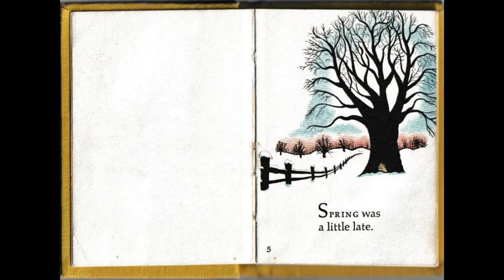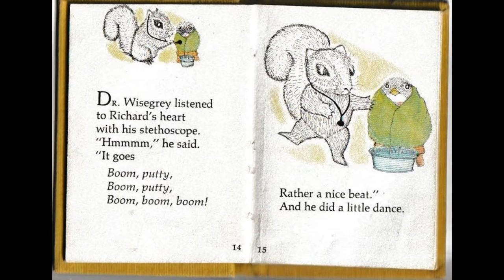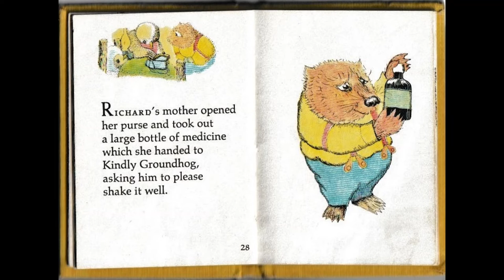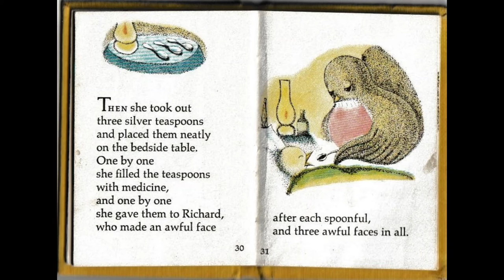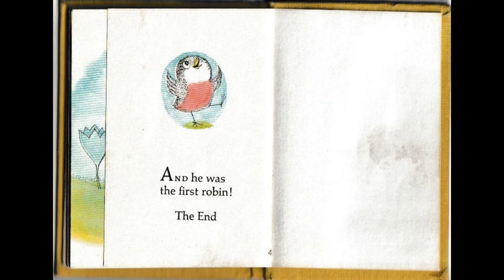The Bunny's Nutshell Library by Robert Kraus - The First Robin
From a miniature book collection called The Bunny's Nutshell Library by Robert Kraus from 1965.  The theme of each book is about spring.

Will Richard's cold keep him from being the first robin of spring?

These videos are to save some of the classic stories of my youth that are no longer in print or discontinued because of irrelevant content, etc. Hope they spark memories and you share them with the